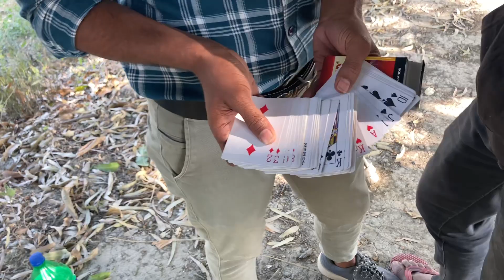बुरी संगत - Aryan Black Vlogs